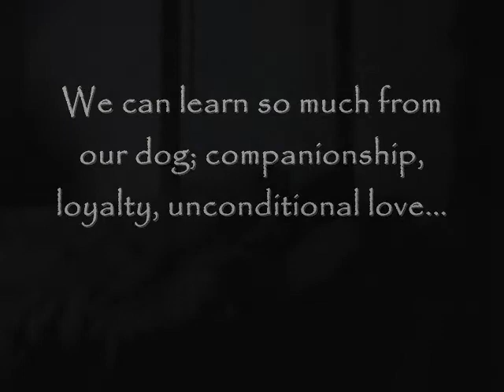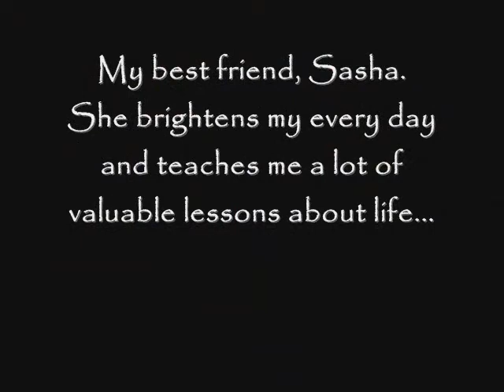Best Friends - a man and his dog (version 2)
My "Best Friends" video revised, added a new beginning.

My Siberian Husky named Sasha is truly "man's best friend". She was a rescue of sorts. A relative had adopter her from a humane society. She was very high strung and started acting out. She was about to get returned to the humane society when we agreed to take her. She quickly fell in love with the 1/2 acre yard and all the attention she got. She and I have a very deep bond.